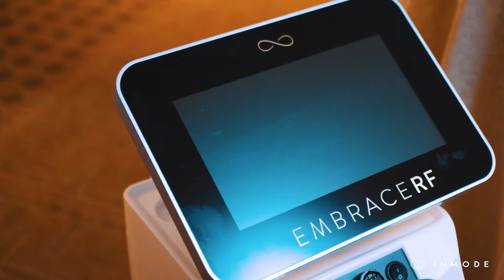InMode Ahead of the Curve in Texas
Advanced Aesthetic Trends featuring Dr. Stephen Mulholland at InMode's Ahead of the Curve Conference.

Not all products are approved in all countries. Check availability and approved intended use with our local representative.